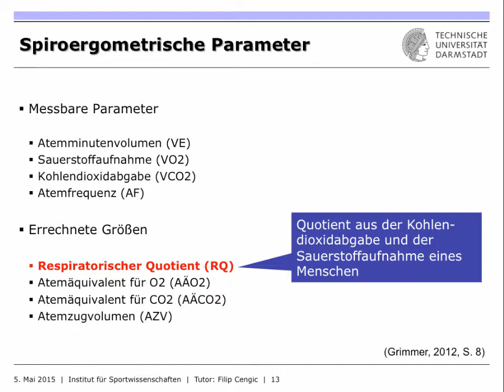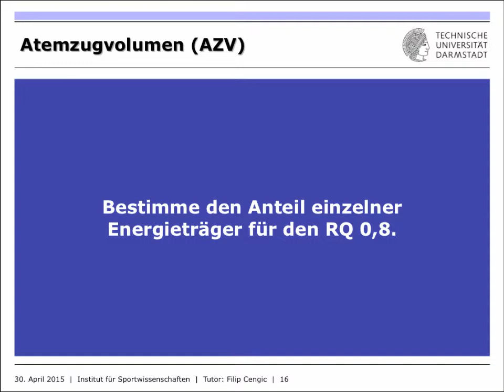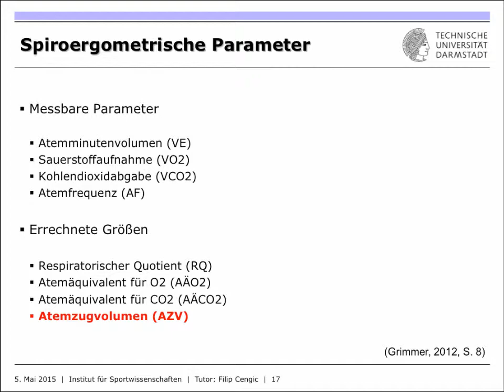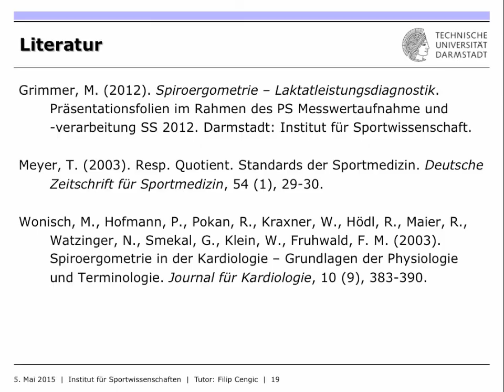IfS-TUD Wiki: MMB6 Spiroergometrie Teil 4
In diesem Tutorial lernt ihr aus bereits gemessenen Atemfunktionsgrößen, weitere spiroergometrische Parameter zu berechnen, wie z.B. dem respiratorischen Quotienten, Atemäquivalent für O2/CO2 und dem Atemzugvolumen.